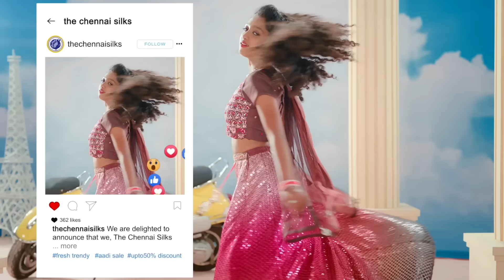Iniya Serial | EP 547 Sneak Peek | 25th July 2024 | Alya Manasa | Rishi | Saregama TV Shows Tamil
Crew:
Executive Vice President: B.R.Vijayalakshmi
Creative Head: Prince
Director: AP Rajendran
Editor: Prakasam
Dialogue: R Prabhakar
DOP: Udayashankar
Story: Saregama
Screenplay : Saregama
Creative: Manohar